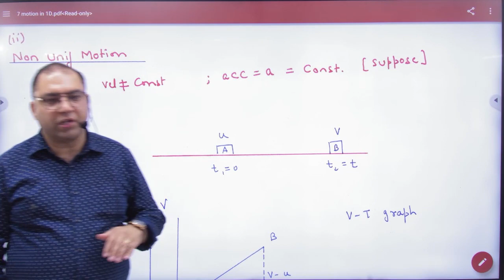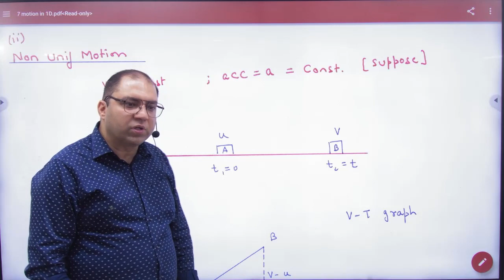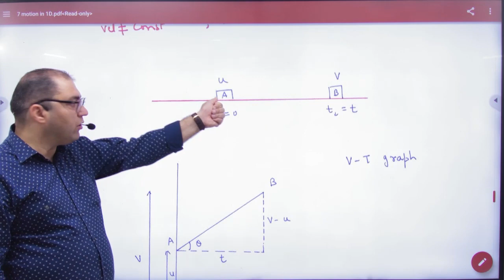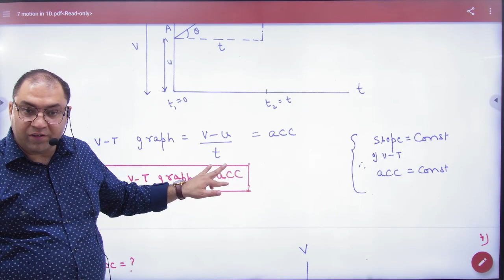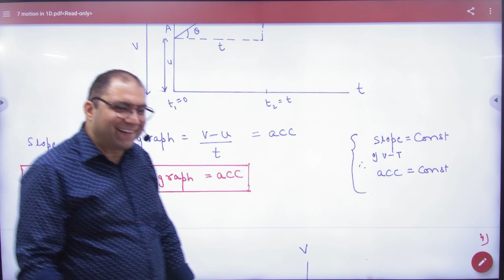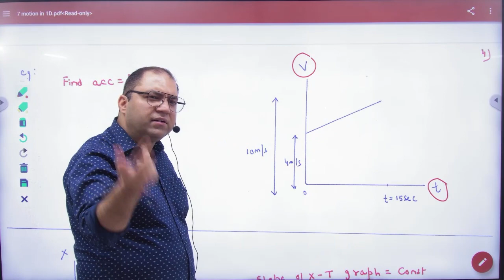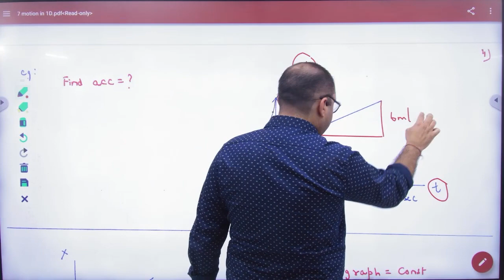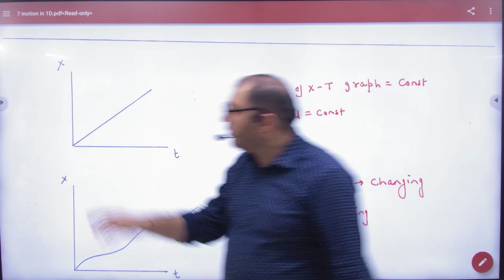4 Uniform Motion